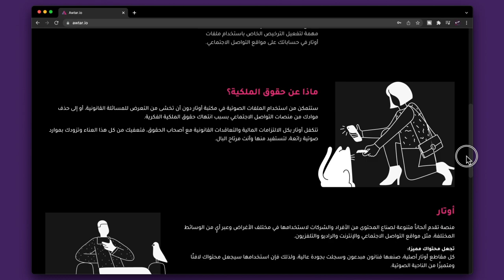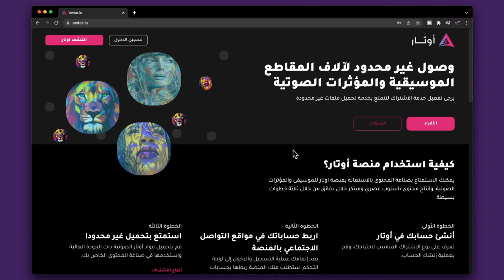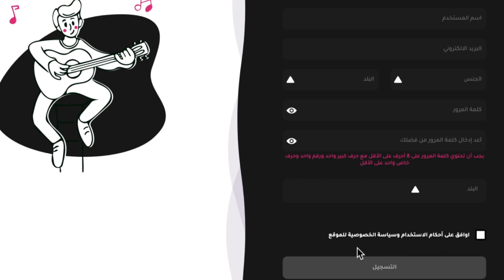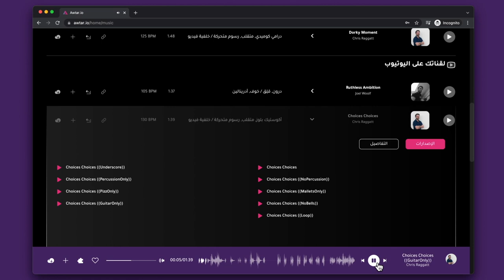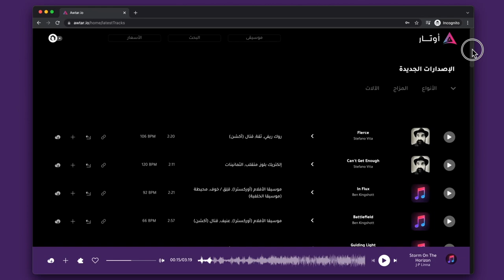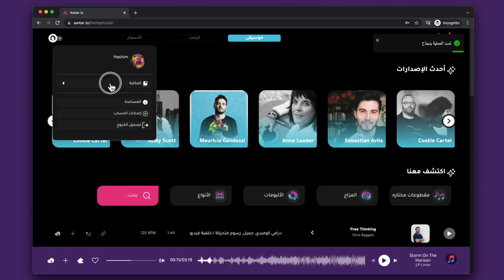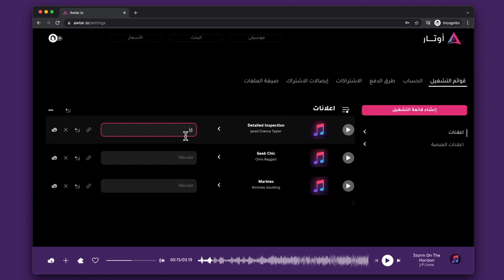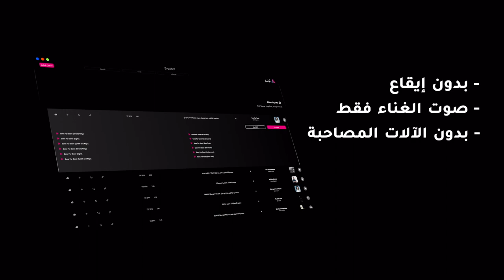أفضل طريقة للحصول على الموسيقى المناسبة للمونتاج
في حلقة اليوم نتعرف على أفضل طريقة للحصول على الموسيقى المناسبة للمونتاج
منصة أوتار

موقع مهارات ملو للدورات التدريبية في الانتاج الصوتي

🔉Directional Speakers
سماعات الاتجاه الموحد